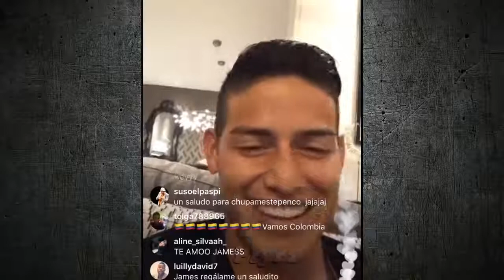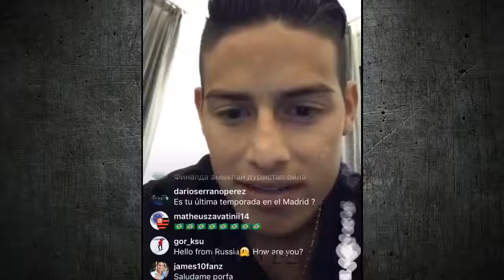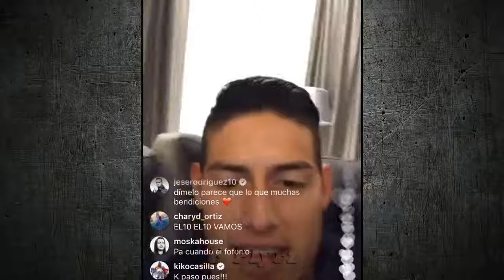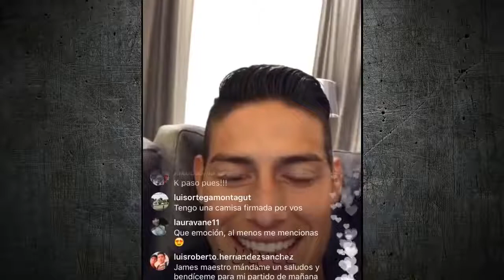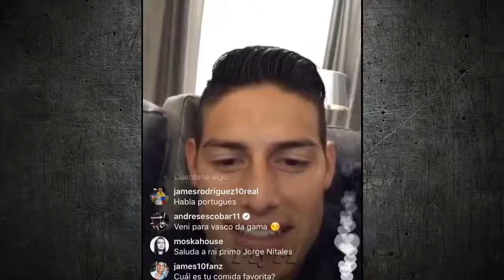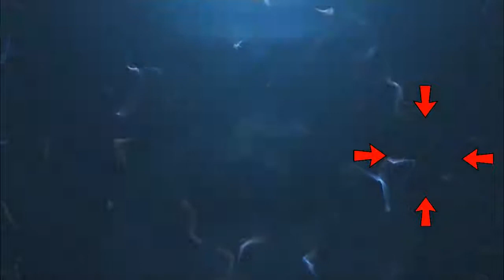James Rodriguez Funny Videos in Bayern Munich Dressing Room